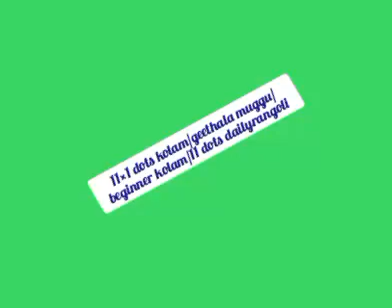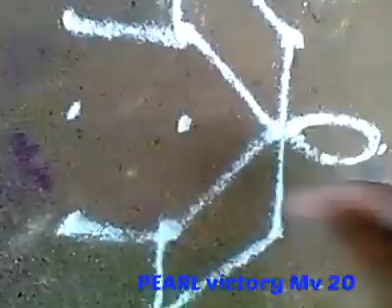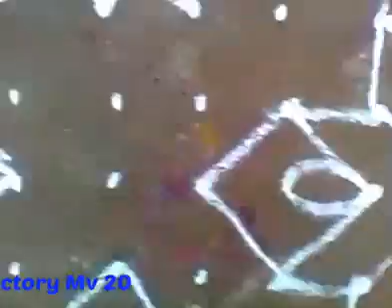11×1 dots kolam/geethala muggu/beginner kolam/11 dots dailyrangoli/krishna jayanthi kolam/rangoli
11×1 dots kolam/geethala muggu/beginner kolam/11 dots dailyrangoli/krishna jayanthi kolam/rangoli